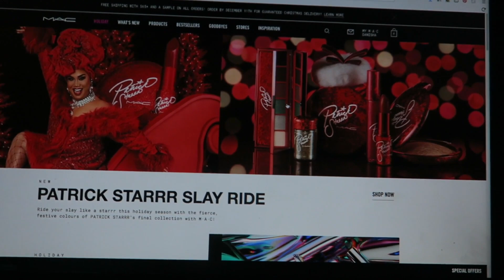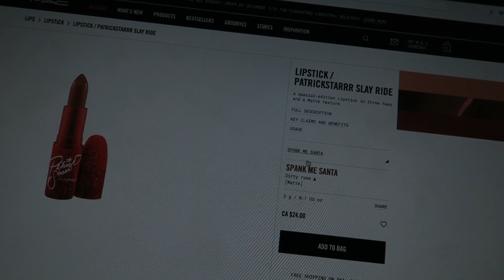Un miracle de Noel | VLOGMAS #5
Pour m'envoyer du courrier:
Danisha POP
CP 99900
RJ 838 359 SUCC JEAN-TALON
MONTREAL QC H1S 0C6